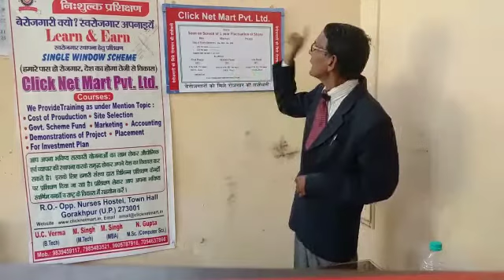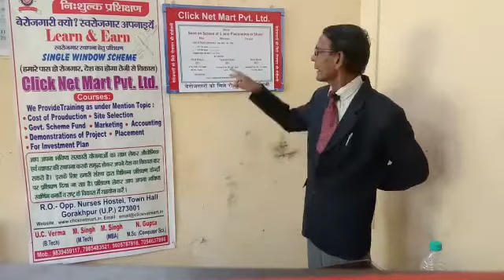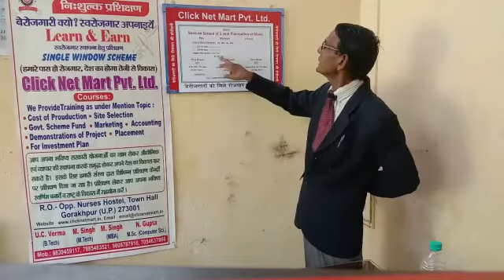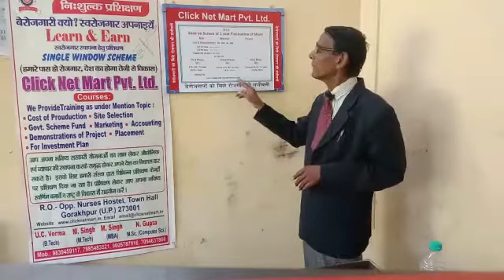ll Some words of Trading of Stack Exchange ll Parsant's of ( Click Net Mart Pvt. Ltd.) Unemployed P.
Most Welcome to all and Everyone with whom I Start My Musical Song Journey Thank God and Support All of Them Love You Very Much and Blessing of GOD

Welcome All and Everyone we felt Proud to complete 15894+ Songs at My Musical Song Journey of SurShadhna Parents by NavanjanMusic thank God for Always blessing the Demand and support of my friends, Neighbors, Relatives, and Worldwide My Indian and Overseas friends thankful to start my Musical String stated gratefully to All. Some ideas of unemployed people who want to make money and self-ownership of the self-established big and small industries to the guideline of themselves. we will be fully supported by all industry help of us.

Can every person sing
hello, friend yeh mera youtube channel hai, is channel pe har tarah ke song naye andaz main prashtut kiya ja raha hai, koi bhi song copyright ke act ke tahat nahi hai duet song bhi singal gaya gaya hai har song mein kuchh different hai, aur koi duet bhi hai to training aur seekhne aur gayaki ko behtar ki diristi se gaya jaa raha hai, aur sheekna aur sheekhna koi act ke tahat nahi hona chahiye, is channel ke madhyam ke tahat mere kisi bhi great singer ki koi chhati nahi ho publcily koi harm na ho na hi kisi studio ki ho iska dhyan rakha gaya hai kyunki sare mere great singer mere bhagwan hai aur ishwar tulye hai.Main duniya sare singers ka abhivadan karta hu aur charn sparsh karta hu ki mere bhagwan mera help kare, pasnad aaye to  mere doston mere channel ko subscribe kare,Like kare, Share kare, aur comments bhi de ki ishe aur behtar kiya ja sake, thank you all friend fan all of you.

Navnath Sharma (Singer, Performer, Music Composer, Lyricist, Producer, YouTube Content Creator)

Songs, images, and Video Footage are used
in this video is just for entertainment
and education purpose.
of the
for fair
use for purposes such as criticism,
news reporting, scholarship, and
research. Fair
use is a use permitted by copyright
statute
that might otherwise be infringing.
Non-profit,
educational or personal use tips the
balance in